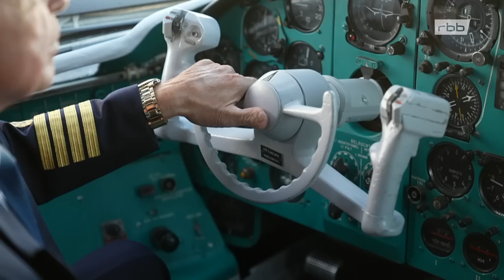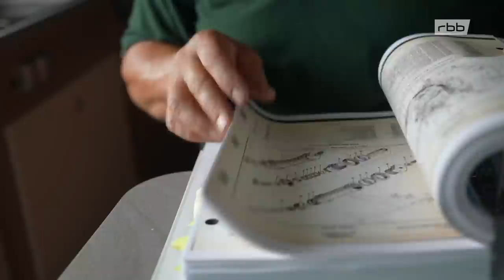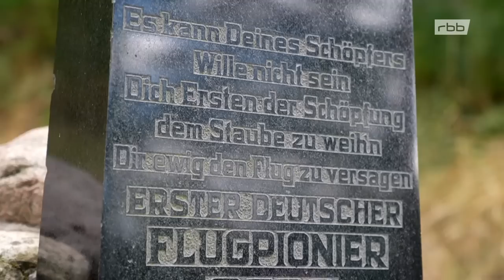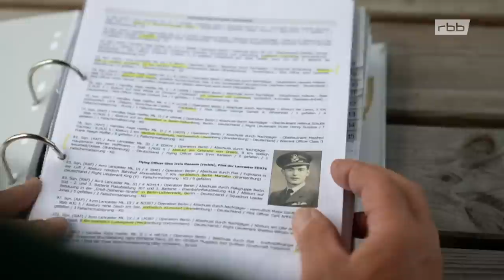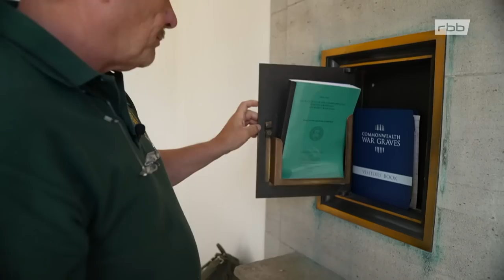Die Flieger vom Gollenberg: Otto Lilienthals Erben | Doku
Am Gollenberg im Havelland unternahm der Flugpionier Otto Lilienthal seine Gleitversuche. Hier verunglückte er auch tödlich. Der Film erzählt von Menschen, die sich der Fliegerei verschrieben haben und immer wieder zum „ältesten Flugplatz der Welt“ kommen – eine Segelflugschülerin, der Vorsitzende des Lilienthal-Vereins, ein Interflug-Pilot, ein Flugarchäologe und sogar ein buddhistischer Mönch.

Der Gollenberg im Havelland ist eigentlich nicht viel mehr als ein Sandhügel in platter Landschaft. Und doch kann er viele Geschichten erzählen: Otto Lilienthal, der Flugpionier, unternahm hier seine Gleitversuche, um zu beweisen, dass man mit Geräten, die er „Flugzeuge“ nannte, sich wie die Vögel vom Erdboden erheben und durch die Lüfte gleiten kann. Seinen Mut und Forscherdrang bezahlte Lilienthal am Gollenberg mit dem Leben, als er am 9. August 1896, mit seinem Flugapparat tödlich verunglückte. Rund um den Gollenberg haben sich viele Menschen der Fliegerei verschrieben. Von ihnen erzählt der Film.

Die 17-jährige Luisa Bildt absolviert auf dem ältesten Flugplatz der Welt am Gollenberg eine Segelflugausbildung; Horst Schwenzer will mit seinem Lilienthal-Verein das Erbe des großen Flugpioniers bewahren; Flugkapitän Heinz-Dieter Kallbach brachte im Herbst 1989 in einer spektakulären Aktion eine Langstrecken-Passagiermaschine der DDR-Fluggesellschaft „Interflug“ auf der Graspiste zur Landung und gilt seitdem als „Teufelspilot“; Michael Mirschel, Leiter des örtlichen Ordnungsamtes, sucht als Hobby-Archäologe in der Gegend nach abgestürzten Flugzeugen aus dem Zweiten Weltkrieg; und Shi Yongchuan hat es aus China ins Havelland gezogen.

Der buddhistische Mönch aus dem weltberühmten Shaolin-Kloster betreibt in der ehemaligen Gaststätte „Zum ersten Flieger“, in der auch Otto Lilienthal seinerzeit unterkam, einen Tempel mit Ausbildungskursen für Kung Fu und Qigong.

Alljährlich findet am Fuß des Gollenbergs das Lilienthal-Fest statt. Die Feierlichkeiten bilden den Rahmen für den Film über „Lilienthals Erben“.

Film von Johannes Unger
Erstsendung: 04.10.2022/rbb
Bild: rbb